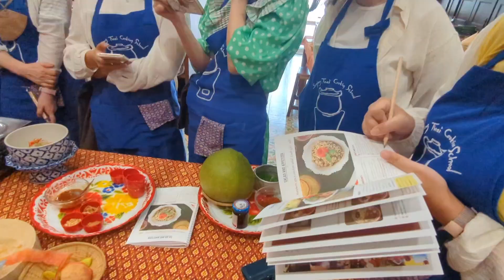20230131曼谷廚藝學校：美麗的番茄玫瑰花1